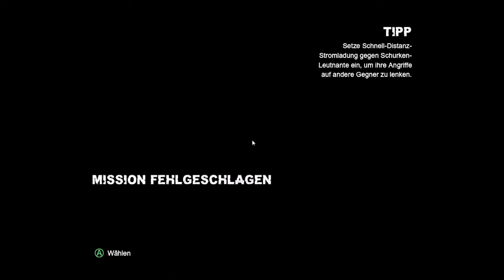Let´s Play Batman Arkham City #046 - Joker und seine Bande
Mein LP zu Batman Arham City
Last uns Gotham vom Bösem Abschaum befreien.